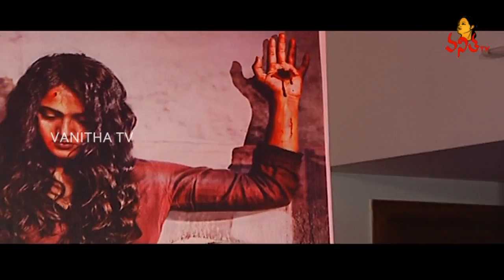Anushka Shetty Excluive Interview About Bhaagamathie Movie || Vanitha TV